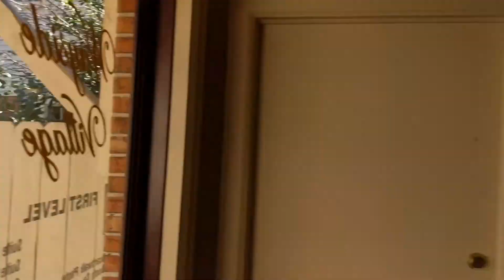Переезд В Америку. Бизнес Встреча С Американцами. У Папы День Рождения!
Сегодня У Папы День Рождения! Поздравляю его.Так же в этом видео расскажу о бизнес встрече с американцами, тема которой краткосрочная аренда недвижимости Airbnb и не только. Расскажу о минусах переезда в Америку о которых часто люди не задумываются.
Смотрим, комментируем, подписывается!

Если вам понравились видео ставьте 👍 и обязательно расскажите друзьям 🗣👥(поделиться)